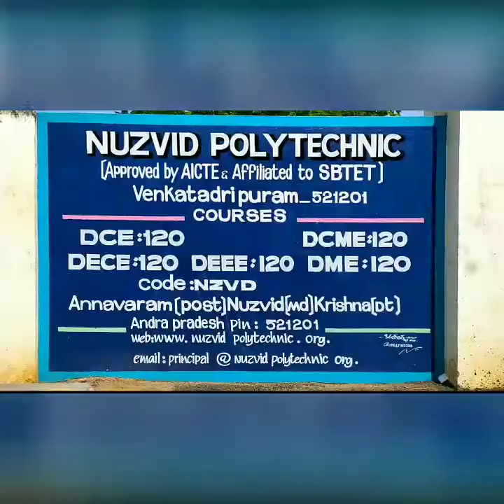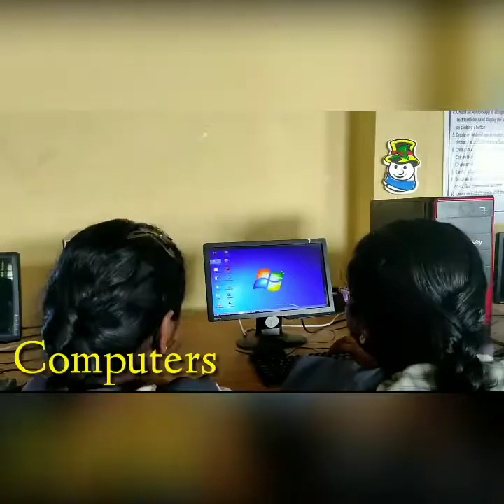Nuzvid polytechnic..💪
Venkatadripuram